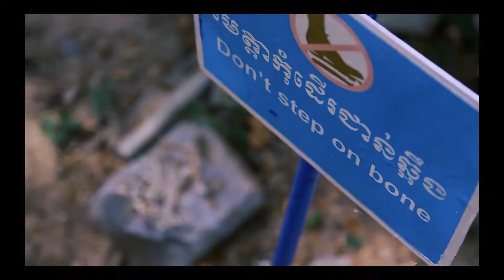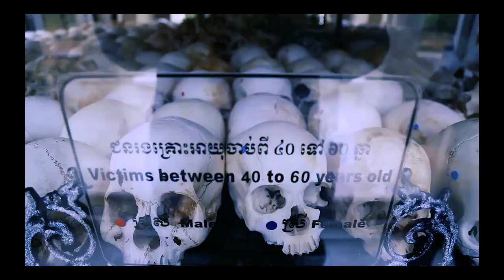Local People & Culture in Cambodia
Local People & Culture in Cambodia, Cambodian People, Cultural life in Cambodia, Cambodia Tradition, Angkor travel guide

The people of Cambodia are among the most resilient people on Earth. Having experienced years of tortuous war, poverty and horror, they remain courteous, friendly and welcoming.

You'll love the constant array of gentle and smiling faces and the best compliment to pay your hosts is to remain cool-tempered, calm and ready for some warm acquaintance, fun and even laughter.

1- Language

Cambodia's official language is Khmer, and this is spoken by the majority of the population. Even so, Vietnamese and several Chinese dialects can also be heard spoken here. Unlike the languages of Thailand, Vietnam, Laos and China, Khmer is non-tonal and has also picked up and adapted many words from Sanskrit and Pali. Khmer has also borrowed many terms from Chinese and European languages, particularly French.

The roots of written Khmer derive from a South Indian alphabet. It uses 33 consonants, 24 dependent vowels, 12 independent vowels, and diacritic markers. Vowels may be written before, after, over, or under a consonant symbol. About 50% of the Cambodian population is literate.

2 - Cambodia population and people

Cambodia's population stands at an estimated 12 million, of which the Khmer make up 90%. Other groups include Vietnamese, Chinese, Thai and Burmese and various ethnic hill tribes. Many of the hill tribes live in the mountainous regions to the north and southwest of the country.

The Khmer account for 80% of agricultural workers, while the Vietnamese and Chinese dominate the business sector.

3- Religion in Cambodia

The state religion of Theravada Buddhism was first introduced to Cambodia during the days of the great Angkor kingdom, and it prospered ever since. For centuries, monks were the only literate people residing in rural communities and filled the important role of teachers.

However, in 1975, the Khmer Rouge massacred the majority of them and destroyed most of their temples and it was not until after the Vietnamese invasion that Buddhism was once again openly practiced.

An Empire of Temples
Contemporary Cambodia is the successor state to the mighty Khmer empire, which, during the Angkorian period, ruled much of what is now Laos, Thailand and Vietnam. The remains of this empire can be seen at the fabled temples of Angkor, monuments unrivaled in scale and grandeur in Southeast Asia. The traveler’s first glimpse of Angkor Wat, the ultimate expression of Khmer genius, is sublime and is matched by only a few select spots on earth, such as Machu Picchu or Petra.

The Urban Scene
Just as Angkor is more than its wat, so too is Cambodia more than its temples, and its urban areas can surprise with their sophistication. Chaotic yet charismatic capital Phnom Penh is a revitalized city earning plaudits for its sumptuous riverside setting, cultural renaissance, and world-class wining-and-dining scene. Second city Siem Reap, with cosmopolitan cafes and a diverse nightlife, is as much a destination as the nearby iconic temples. And up-and-coming Battambang, reminiscent of Siem Reap before the advent of mass tourism, charms with a thriving contemporary art scene.

Upcountry Adventures
Experience the rhythm of rural life and landscapes of dazzling rice paddies and swaying sugar palms in Cambodia's countryside. The South Coast is fringed by tropical islands dotted with the occasional fishing village. Inland lie the Cardamom Mountains, part of a vast tropical wilderness providing a home to elusive wildlife and a gateway to emerging ecotourism adventures. The mighty Mekong River cuts through the country and hosts some of the region’s last remaining freshwater dolphins. The northeast is a world unto itself, its mountainous landscapes home to Cambodia’s highland people and an abundance of natural attractions and wildlife.

The Cambodian People
The Khmers have been to hell and back, struggling through years of bloodshed, poverty and political instability. But they are working hard to prevail, relying on their seemingly unbreakable spirit and an infectious optimism. No visitor comes away without a measure of admiration and affection for the inhabitants of this enigmatic kingdom.